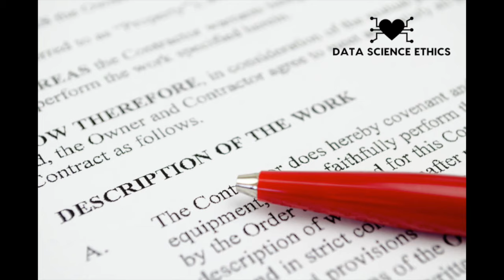Episode 5 - Hired by Algorithm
Finding and applying for jobs is a painful task – made worse by hiring bias pervasive in the process. In today’s episode, we consider advances in helping to eliminate hiring bias from job description to interview. We call out a few of the biases lurking in HR and provide tools and insights to help combat them.

Support us for just $5 per month to get access to the members only podcast!

Show Notes
[0:31] Article synopsis, progress in the field, business imperative to be more diverse

[3:50] Challenges with bias, sources of bias in algorithms for hiring

[5:38] Selection as a type of hiring bias

[6:13] Self-selection as a type of hiring bias

[7:09] Un-biasing job descriptions

[10:51] Survivorship as a type of hiring bias

[12:01] Algorithmic resume screening as a cause of survivorship bias

[12:37] Similarity-Attraction theory as a type of hiring bias

[13:20] Standardizing the interview process and blind resume reviews to reduce bias from similarity attraction

[15:37] Caution! Algorithms can systematize existing hiring bias

[18:24] Final comments and quotes

This is a huge topic and one that merits much more than just one quick take. Be on the lookout for a deeper dive into data science ethics in addressing hiring bias in future episodes.

Find a full transcript for this episode on our

Additional Links on Hired by Algorithm
Silicon Valley is Stumped: Even AI Cannot Remove Bias from Hiring Main article referenced in the show. This discusses the challenges faced in trying to unbias the process.

Employers Tap Software to Improve Gender Diversity Article from SHRM describing the benefits of a diverse team, various players in the software space, and how to raise awareness.

TotalJobs Gender Bias Study Findings and insights from the TotalJobs study of over 77,000 postings in the UK.You can also use the Gender Bias Decoder on here to check for biased wording in job ads.

Teach Girls Bravery, Not Perfection TED talk describing the difference in women vs men applying to positions.

GitHub Repo to De-Bias Word Embeddings Data and code to flag and remove known, biased word embeddings from text.